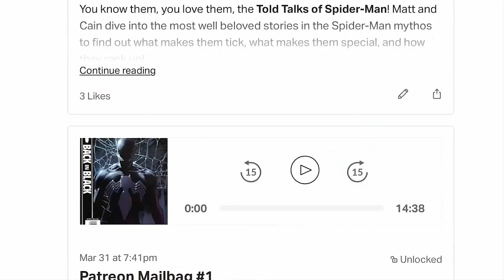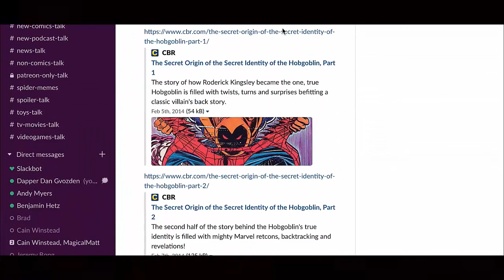The "Deck of Cards" Guys (Season 6, Episode 3)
When you need ideas for villains... just turn to your closest deck of cards!

In this season of the Amazing Spider-Talk, Dan and Mark are going back to the mid-80’s when the Amazing Spider-Man title was handed over to one of the most legendary creative pairings in comics, who were just starting their creative partnership: Tom DeFalco and Ron Frenz. It was a time of immense change in the comics industry but together Tom and Ron returned Spider-Man to its Ditko-inspired roots to create one of the most beloved runs on the title.

That's right, it's the latest installment of our THE BAD GUYS series and this time we are talking about how Tom and Ron created a series of bad guys from a deck of animal-themed cards.

And we couldn't have this conversation without returning guests Kevin and Will Hines from the "Screw It, We're Just Gonna Talk About Comics" podcast.